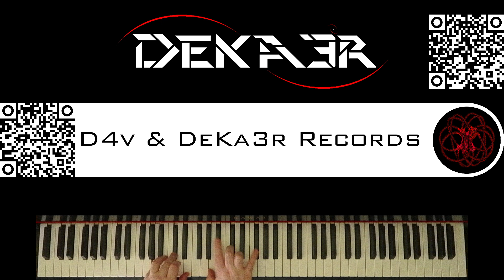🔴 IRL - ESTUDIOS PROFUNDOS DE PIANO - FA# MENOR ARMÓNICO - ESCALAS DOBLES EN TERCERAS - 895